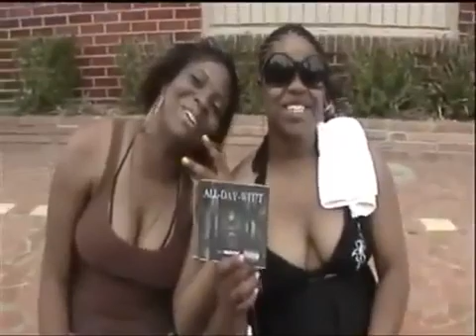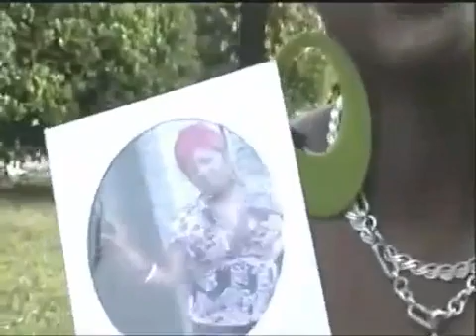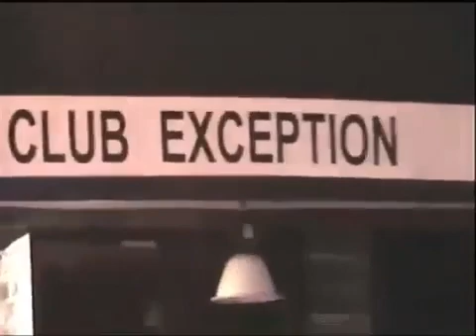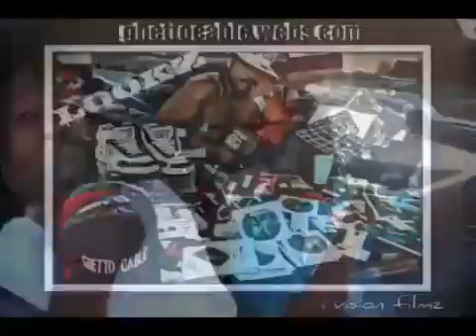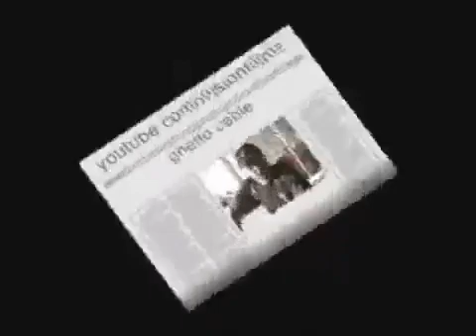2021 Ghetto Cable bike week all in one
Ghetto Cable - bike week all in one